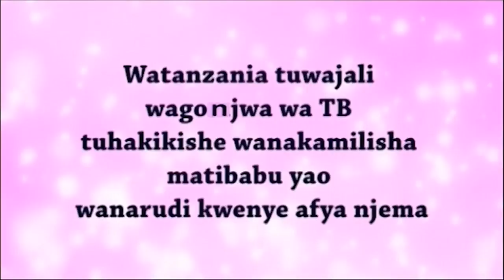USIKU wa MANANE, POMBE Kali Zakamatwa, Zatoroshwa KIWANDANI /TBC1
Kamati ya Ulinzi na Usalama ya Mkoa wa Shinyanga imekamata shehena ya Pombe kali zaidi ya katoni 1000 aina ya SHUJAA zinazodaiwa kutoroshwa kiwandani bila kulipiwa ushuru wa Mamlaka ya Mapato Nchini TRA